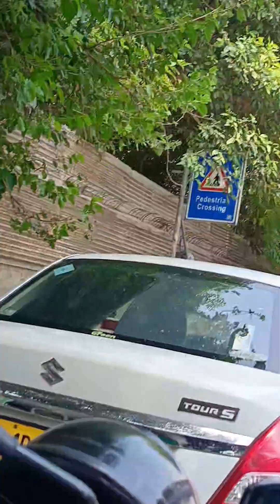Delhi Pancheel Park Red light signal open to malviya Nagar market Area... waiting for someone...